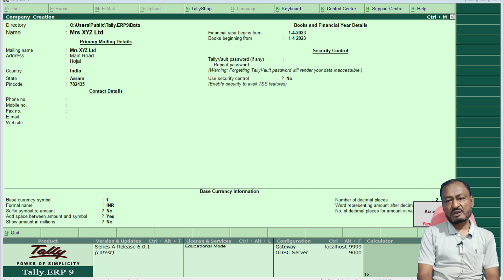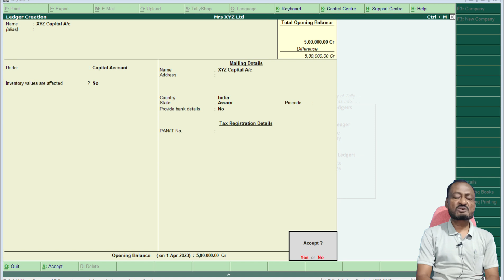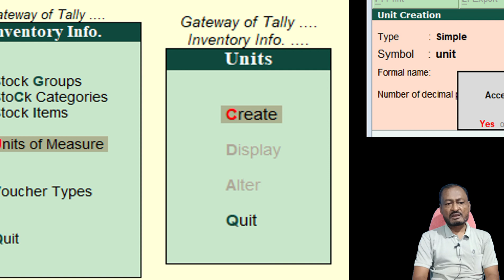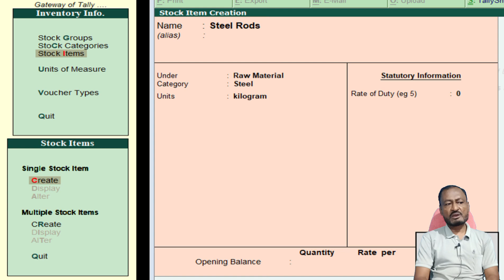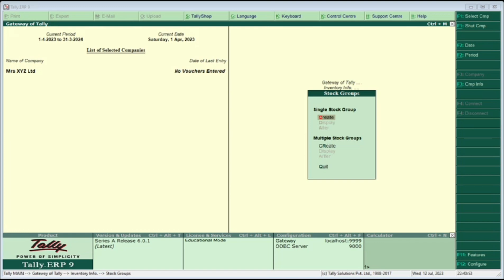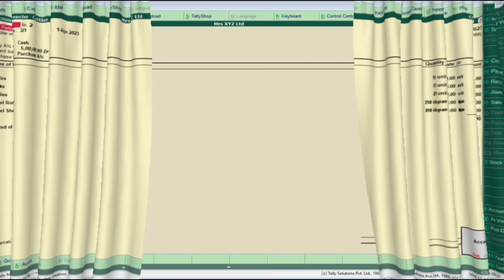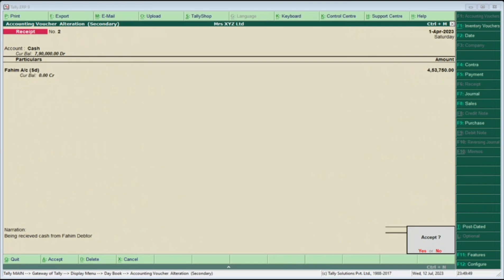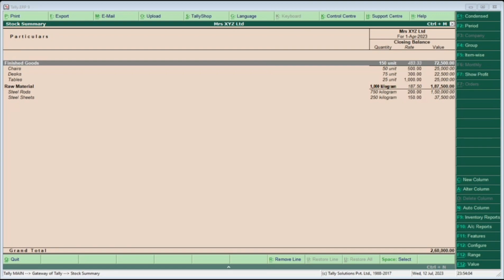PERFECT STOCK GROUP CATEGORIES AND ITEMS IN TALLY